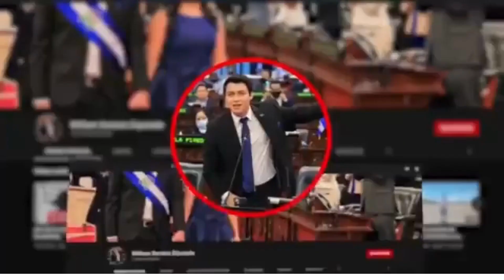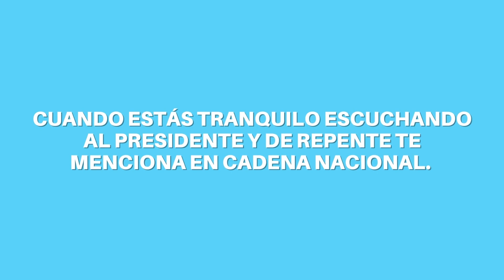Así fue la inauguración de Sunset Park 🔥😎🌴